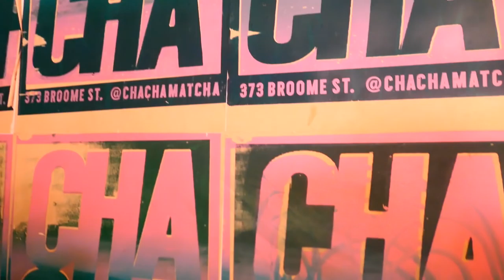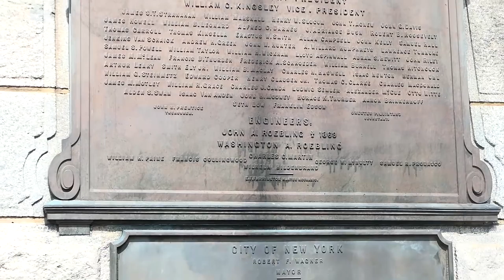Matcha Ice Cream And Dreevayin' On The Brooklyn Bridge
In today's DreevayWithWe, my friend Amy and I are at ChaCha Matcha for matcha ice cream and then we burned it off by walking the Brooklyn Bridge. We then went to the Brooklyn Bridge Park, and Amy did an impromptu photoshoot, as can be seen in the video haha.
Enjoy dreevayin' with us in New York City!

Love,

R.

People in Pairs: Rising Sun